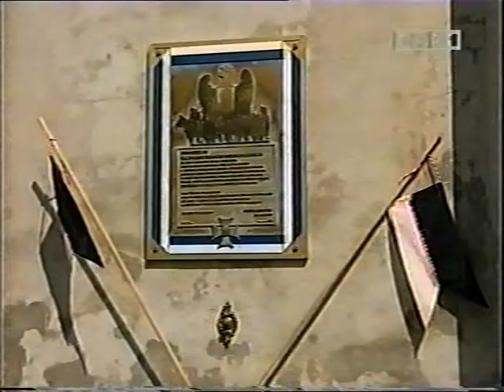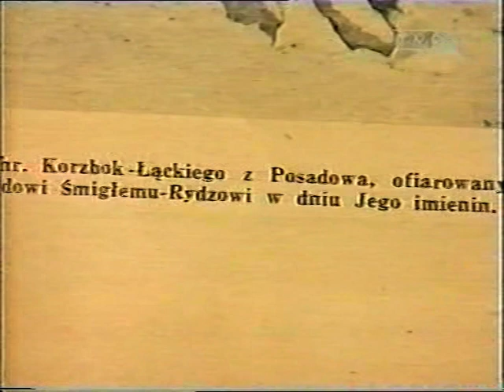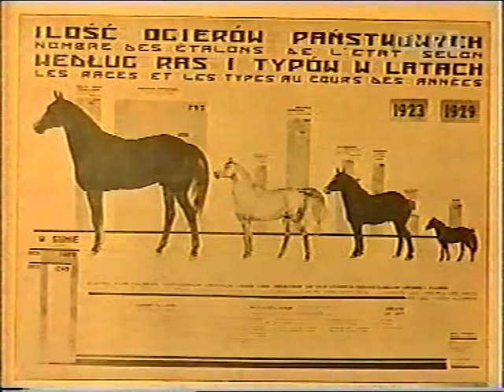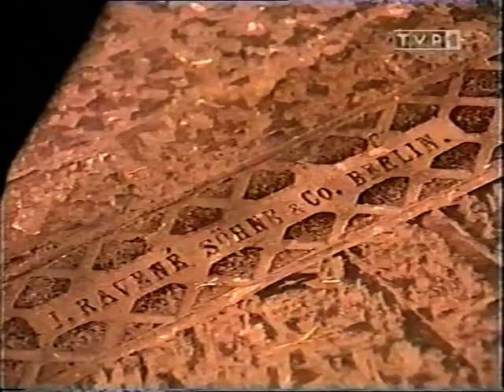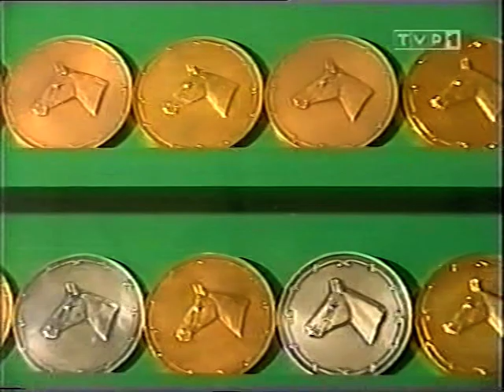Posadowo stadnina koni